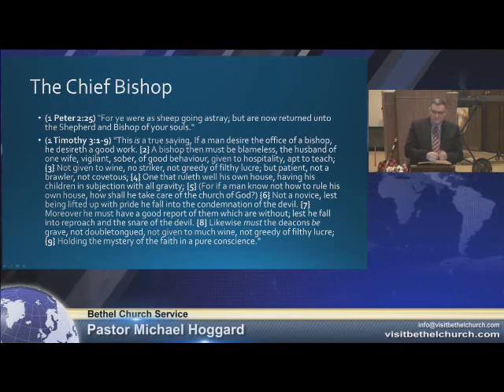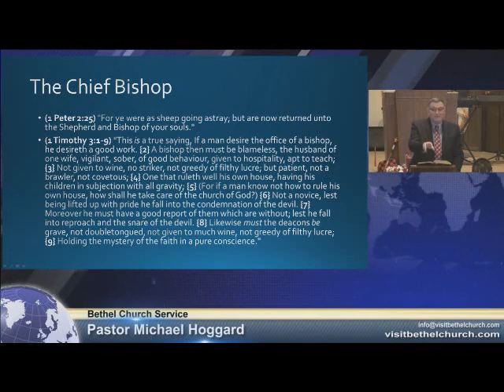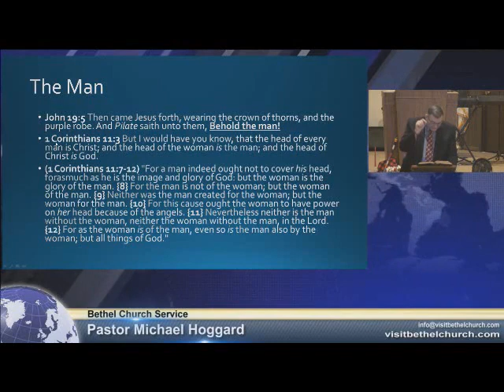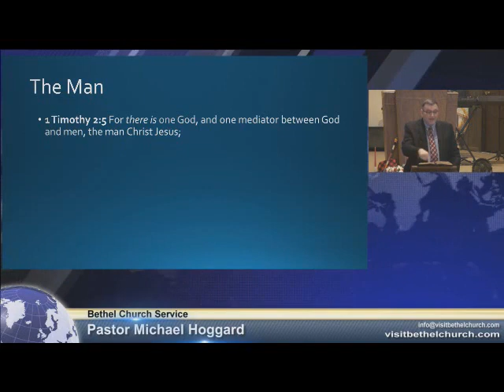Love Lost People - Mike Hoggard